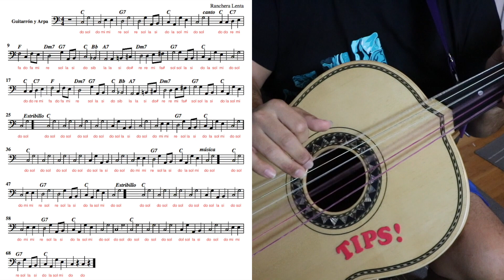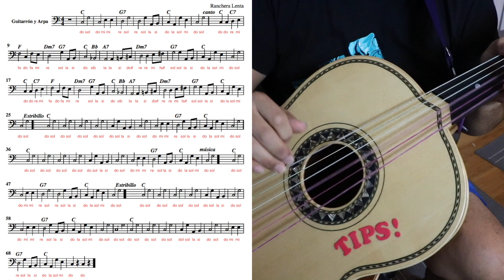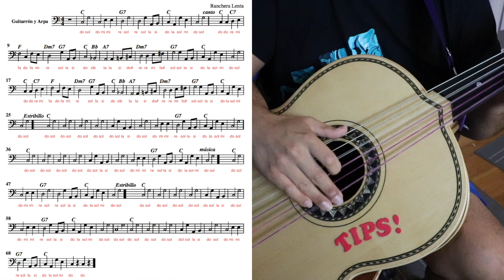Como Tocar Guitarron 'Aca Entre Nos' (Vicente Fernandez) c/Partitura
Amigoz aqui les dejo otro nuevo video para guitarron ojala que les guste y les sirve no se olviden dar le un LIKE a mi pagina